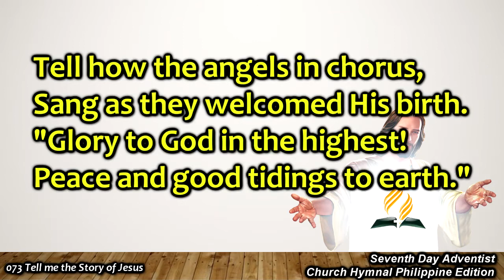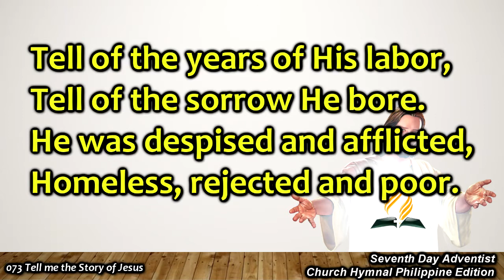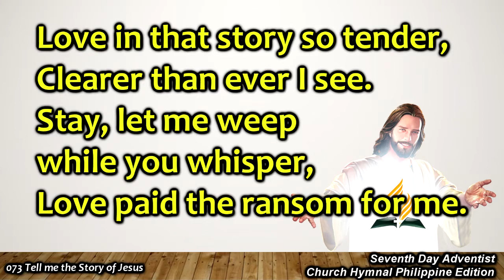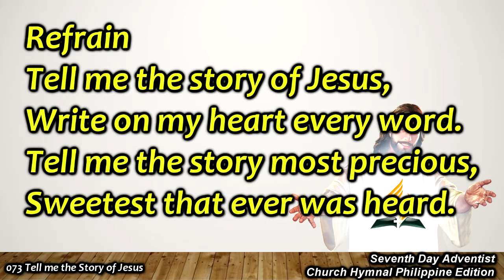SDAH 073 Tell me the Story of Jesus